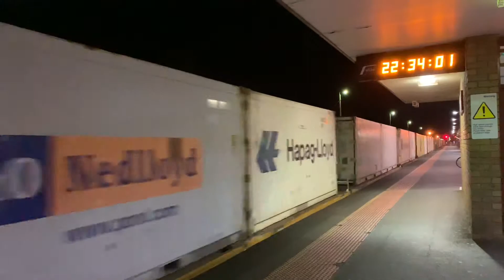Pacific National G522 Passing South Geelong Station